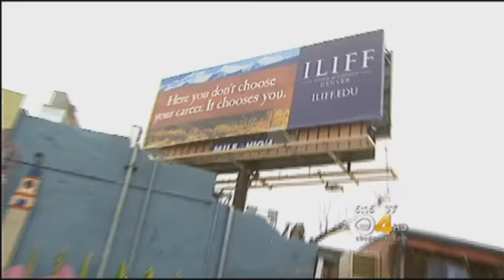CBS 4 Denver, Colorado